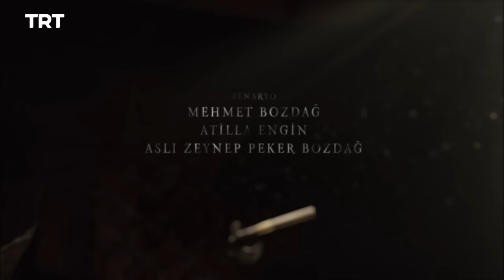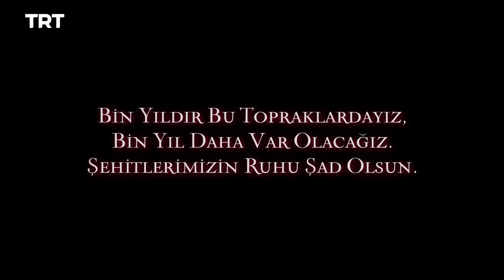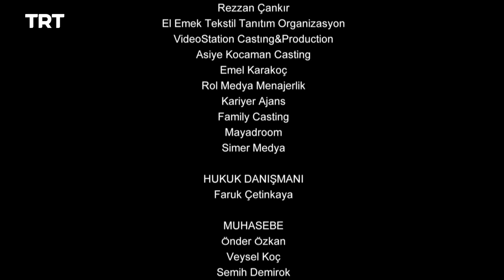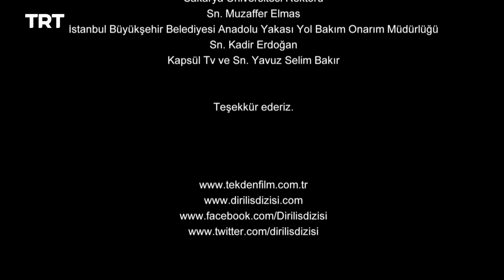Resurrection Ertugrul - Season 2 Episode 2 (English Subtitles)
Ertuğrul's fate is uncertain, and the Oğuz Turks swear to take revenge, but a shadowy figure watches them.